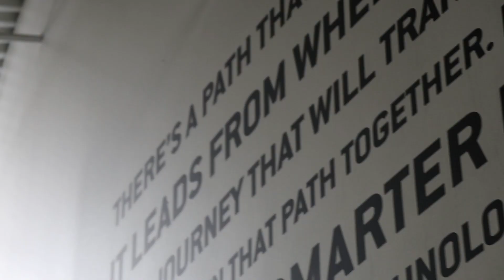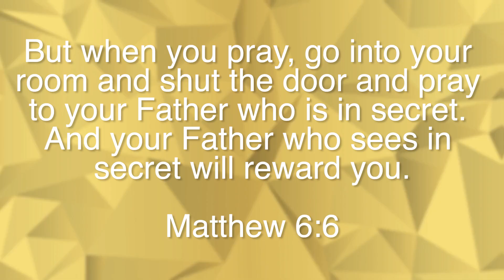WEARING YEEZY SLIPPERS TO THE GYM PRANK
Wearing fake yeezys slippers from kanye west to the gym pranks only on Legit Vlogs!